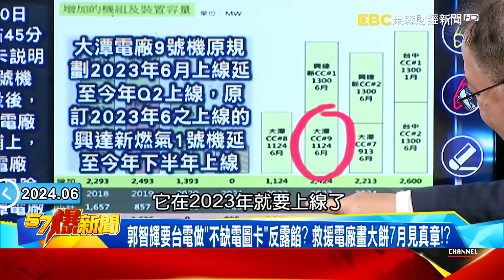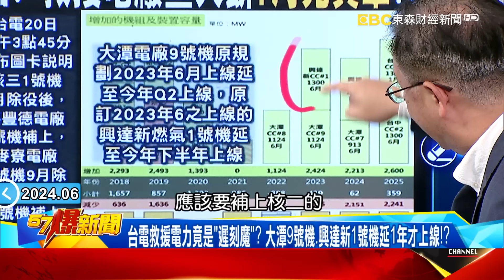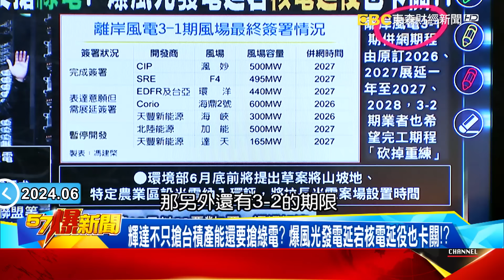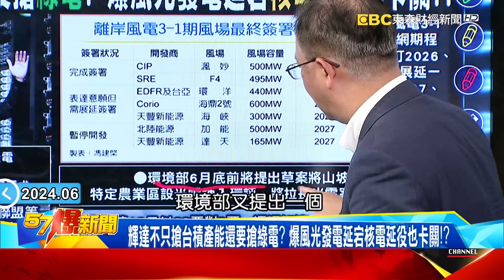郭智輝要台電做「不缺電圖卡」反露餡？ 救援電廠畫大餅7月見真章！？【57爆新聞】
郭智輝要台電做「不缺電圖卡」反露餡？ 救援電廠畫大餅7月見真章！？
核三1號機7月除役豐德3號機補上？ 爆管線、回饋金爭議未解難商轉！
台電救援電力竟是「遲刻魔」？ 大潭9號機、興達新1號機延1年才上線！？
核二、核三缺口靠「火力全開」！ 通宵燃煤機組、中火燃油機組全延役！？
賴組氣候變遷委員會掀波？ 環團籲停建三接、麥電勿延役…下一步？！
輝達不只搶台積產能還要搶綠電？ 爆風光發電延宕核電延役也卡關！？
核電修法延役恐卡關？ 美國會立法擴大核電、澳洲擬建首座核電廠！？